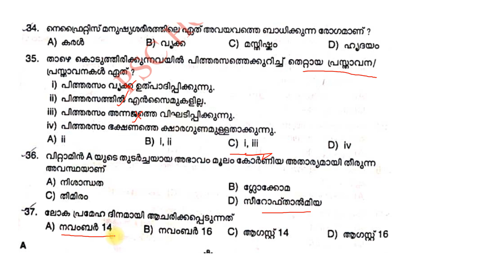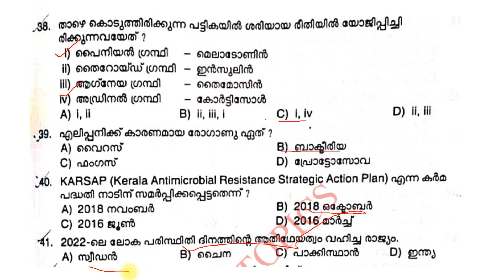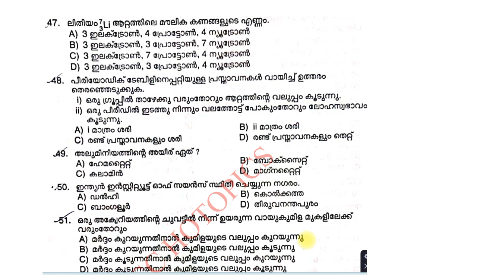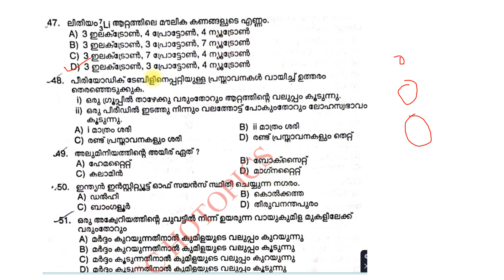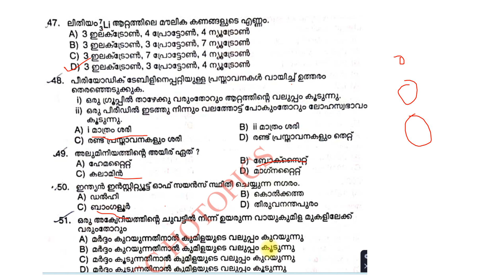ഈ ഭാഗങ്ങൾ സയൻസിൽ ഇനിയും ആവർത്തിച്ചേയ്ക്കാംVEO SCIENCE| PREVIOUS QUESTIONS